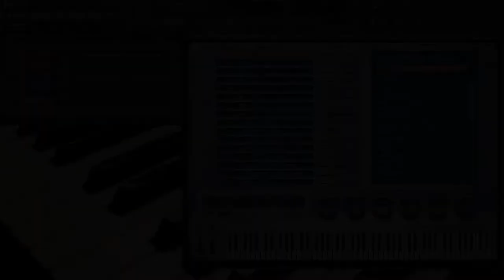The Music Played | VST Drawbars and 1960's Organ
VST Drawbar Organ and 1960's Organ sounds (design and preset sound files as song bank on
vst Hypersonic):
🎹 Variable Bars (16'/5f'/8'/4'/2f'/2'/1f/1ff/1')
🎹 60ties Organ (5f'/2f'/1ff'/2'/1'/16'-8'-4')
🎹 Perc Organ (8'-4')
🎹 String + Choir